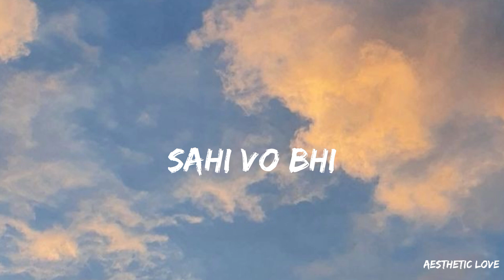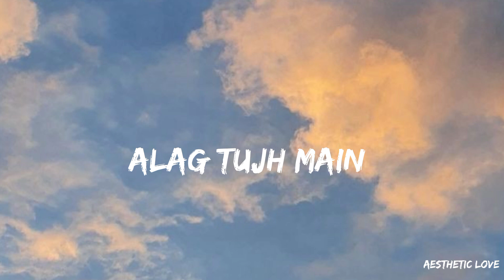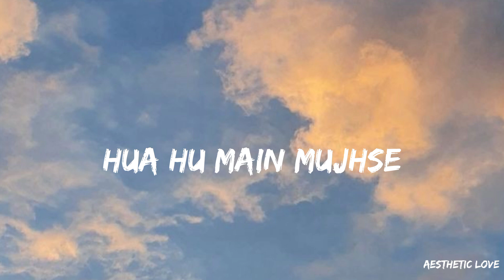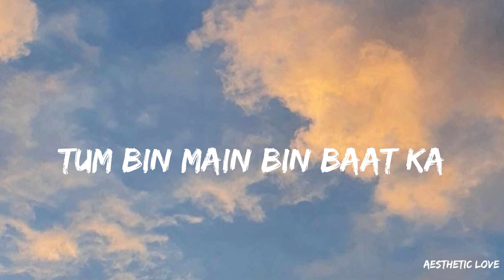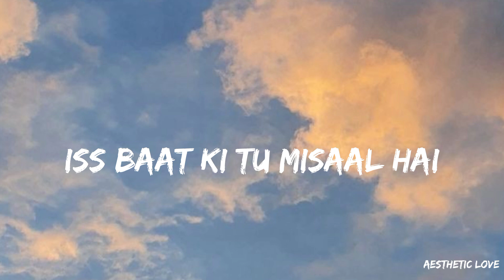Tum se - ( Lyrics ) - Slowed and Reverb l Tum se Kiran dhoop ki l Aesthetic Love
Lyrics:

Alag tujhme asar kuch hai
Ke dikhta nahi magar kuch hai
Fidaa hoon main toh ek nazar bas
Ek nazar bas, ek nazar takk ke

Lage bhi toh ye aur kidhar ab
Aur kidhar dil sang tere lagg ke
Sahi woh bhi lage mujhko
Galat tujh mein agar kuch hai

Tum se kiran dhoop ki
Tum se siyaah raat hai
Tum bin main bin baat ka
Tum ho tabhi kuch baat hai

Teri yeh sohbat huyi
Mujhe naseeb hai jab se
Thoda toh behtar khuda kasam
Hua hoon main mujhse

Hai tu hi tu tassavur mein
Kahan apni khabar kuch hai

Tum ho tabhi kuch baat ha